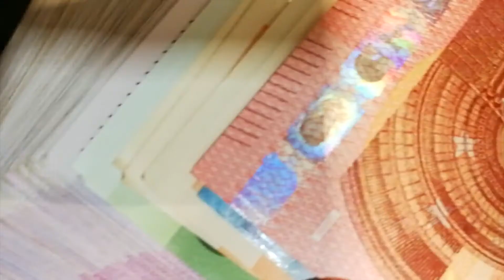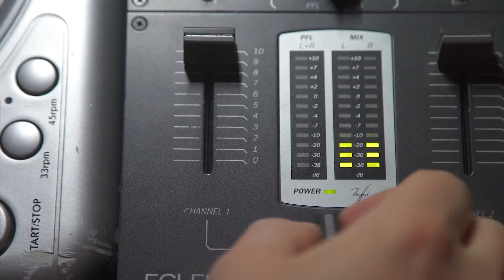ГОЛОС УЛИЦ. Мэтью - Пазл